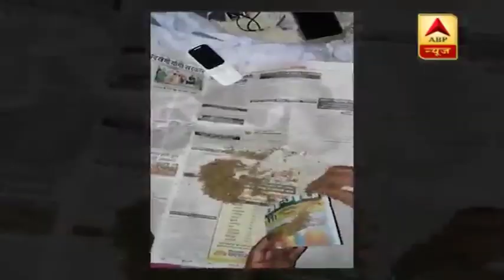यूपी की जेल में सब मिलता है! कैदियों की ऐश की ये तस्वीरें पुलिस प्रशासन की खोल रही हैं पोल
यूपी में जेल में कैदियों की ऐश की तस्वीरें आम हैं. पिछले ही महीने उन्नाव की जेल का एक वायरल वीडियो आया था. जिसमें कैदी जेल के भीतर असलहा लहरा रहे थे... और सरेआम कहीं भी किसी को भी मारने की धमकी दे रहा था... वीडियो वायरल होने के बाद जेल के 4 कर्मचारियों को निलंबित कर दिया गया था .
यूपी में रायबरेली की जेल का वीडियो वायरल हुआ था, जिसमें एक दबंग कैदी तीन कैदियों को सजा दे रहा था... रायबरेली जेल के वायरल वीडियो में दबंग कैदी ने तीन कैदियों को थप्पड़ मारने और 50 बार उठक बैठक करने का फरमान सुनाया...इस पूरी घटना का वीडियो सामने आने के बाद यूपी की जेलों में सुरक्षा पर सवाल खड़े हुए थे... लेकिन अब एक बार फिर जेल के अंदर के वायरल वीडियो से साफ है कि यूपी का पुलिस प्रशासन पिछली घटनाओं से कुछ भी सीखने को तैयार नहीं.